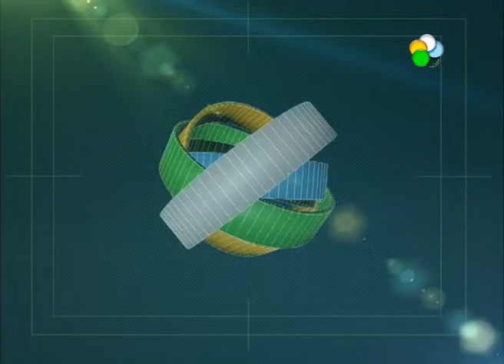Chimpay: Reapertura de estación de Servicios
Entrevista a Intendente de Chimpay, Héctor Funes, sobre la reapertura de la estación de servicios que ya está en funcionamiento sobre la reapertura de la estación de servicios que ya está en funcionamiento.